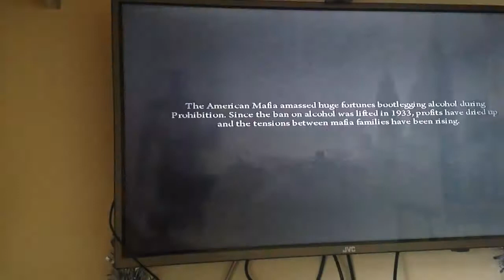Lets Play Mafia 2 Chapter 12 sea gift Part 1 of 3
Here Vito Joe and Henry meet up in Lincoln park  Henry tells the boys that Bruno needs his money back $50000